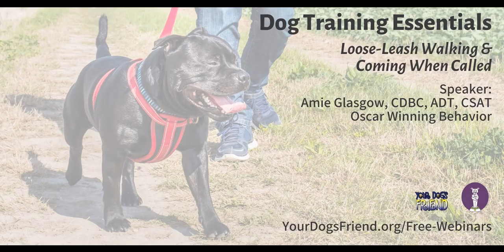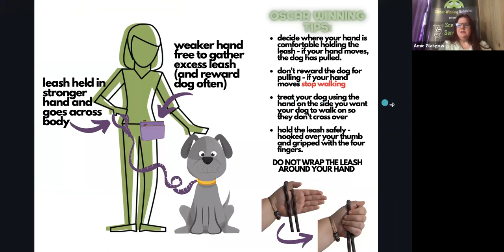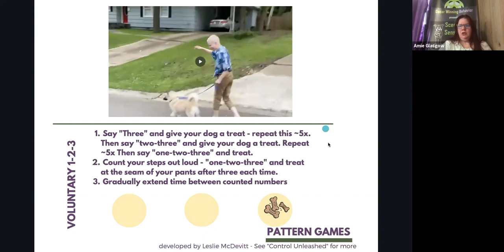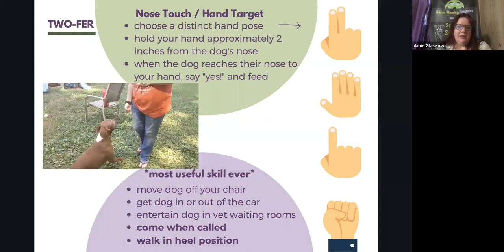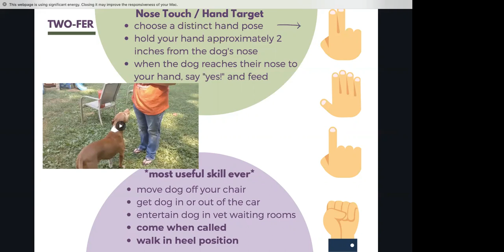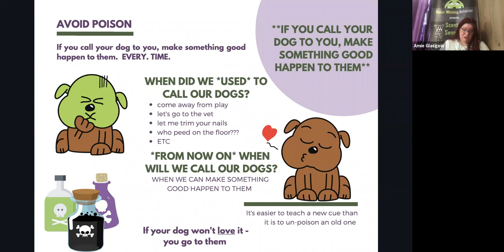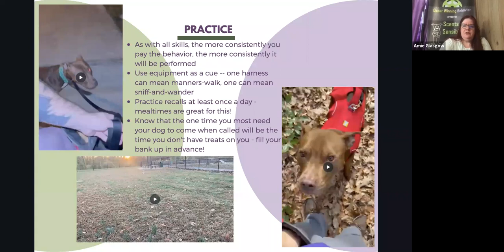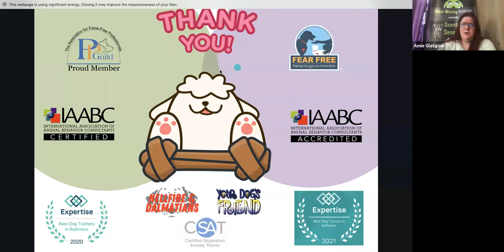Dog Training Essentials – loose-leash walking and coming when called 9-18-21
Speaker: Amie Glasgow, CDBC, ADT, CSAT
Dragging you to sniff the local “pee mail”, lunging toward neighborhood dog friends, and running after squirrels, despite trying to call your dog back … sound familiar? Make walks an enjoyable experience with a canine partner who is totally in sync with you, and rest easy knowing that your dog will return when you call, even around distractions. It’s simpler than you think!